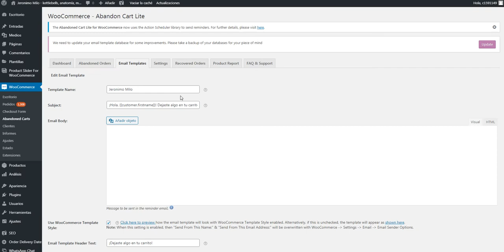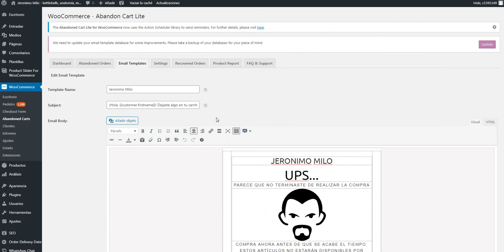Carritos Woocommerce abandonados